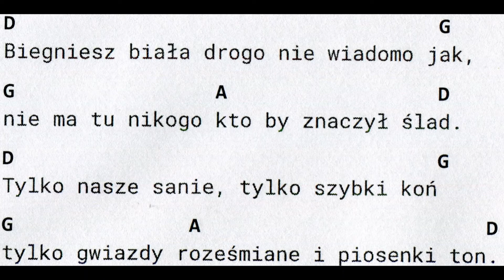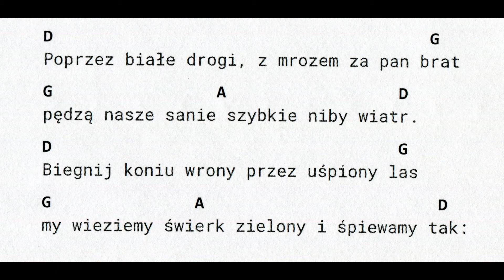Dzwonki sań podkład